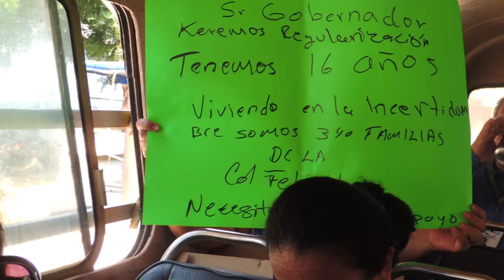GOBERNADOR QUIRINO ORDAZ NO PUEDE HACER NADA EN DESALOJO SAN FERNANDO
SINDICATURA EL ROBLE, REPRESENTANTES DEL MAZ